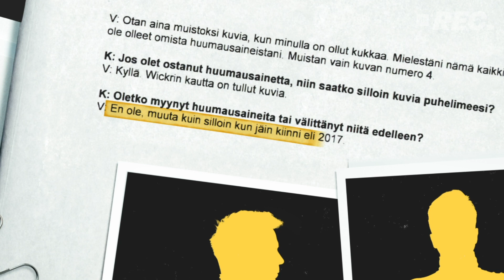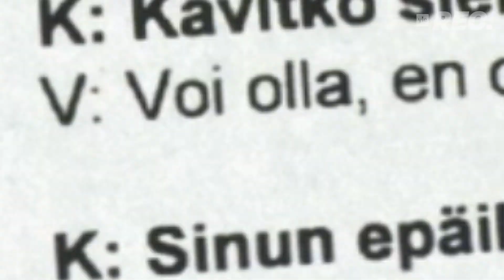Sunkin dna:ta voi kulkeutua rikospaikalle – nämä kaksi tapausta sekoitti rikostutkintaa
Helsinkiläistä opiskelijaa epäiltiin kioskiryöstöstä, vaikkei hänellä ollut mitään tekemistä asian kanssa. Silti opiskelijan dna:ta oli rikospaikalla. Rosa Kettumäki kertoo, miten tämä on mahdollista.

Saiko video kiinnostumaan dna-näytteistä laajemmin? Aiheen parissa voi jatkaa näiden Yle Uutisten juttujen äärellä:

Poliisi haluaa käyttöönsä mullistavan dna-menetelmän, mutta se voi olla laiton

Mitä ajatuksia tää herättää? Keskustele aiheesta alla!